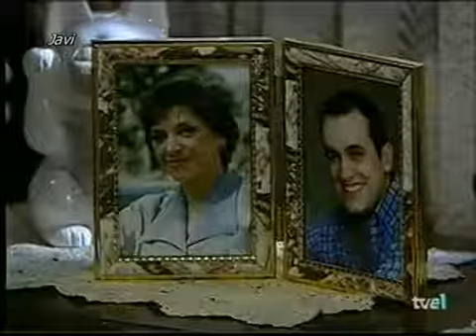Pobre Diabla cap 105